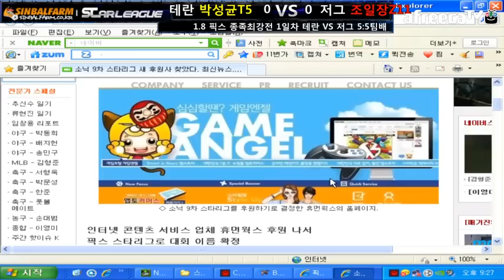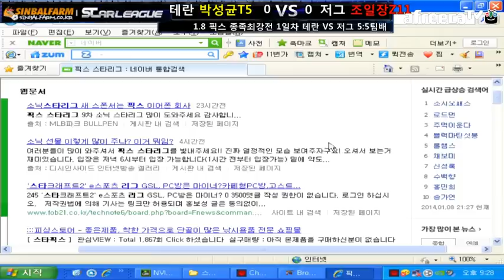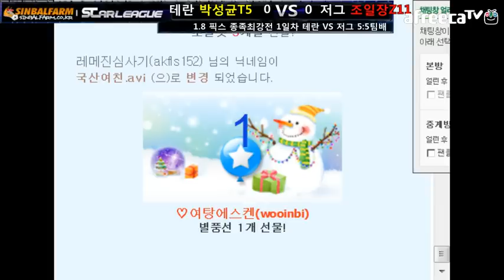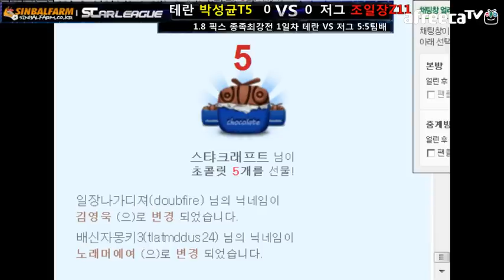140108 픽스 종족최강전 1차전 저그 VS 테란 2경기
저그 : 김명운,김현우,임홍규,조일장,철구
테란 : 최호선,윤찬희,구성훈,박성균,염보성
플토 : 박지호,진영화,변현제,하늘,김윤중,김기훈